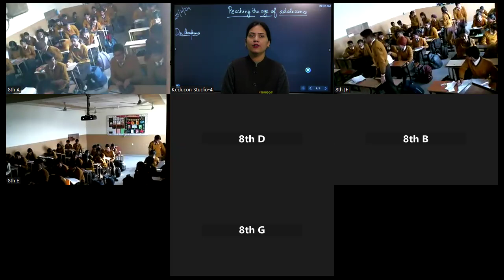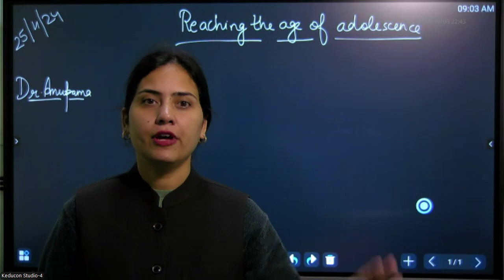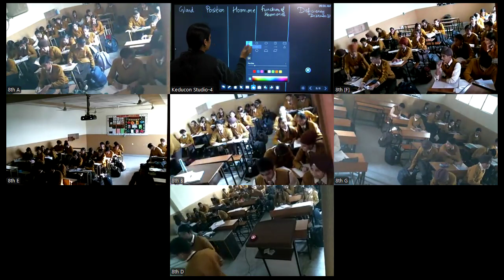MRC, class 8 Science 25 11 24 | Types of endocrine glands | Stages of growth | Puberty